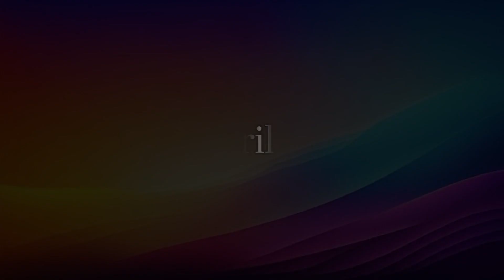Meeting with the Mayor of Itabashi City on 15 April 2024.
Meeting with the Mayor of Itabashi City, Mr.Takesh Sakamoto on 15 April 2024.